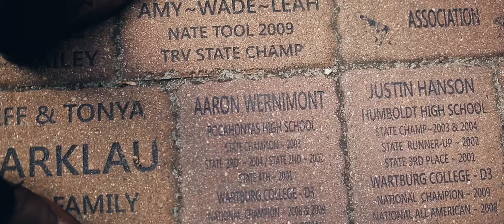Wedding Video | Terrin + Mark | Eagle Grove, Iowa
Wedding Venue: Kist Farm, Eagle Grove, Iowa
Wedding Photography: Katie Thompson